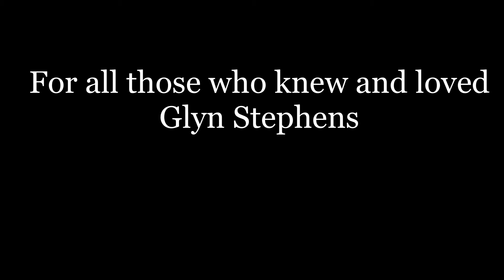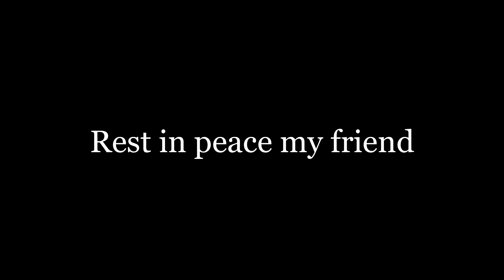Glyn Stephens... Husband, Father, Musician, Friend...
Please give to the go fund me for Glyn's family

for my friend gone too soon, your talent was immense as with your heart.

This song would be played around the first song of the last set of the Saturday Jam with the Meteors. Seems like this was a lifetime ago but was probably about 10-12 years ago. Please share with all who knew Glyn or hung out at Timothys pub on a Saturday during the 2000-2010's who heard this many times and everyone always sung along. Cheers to you